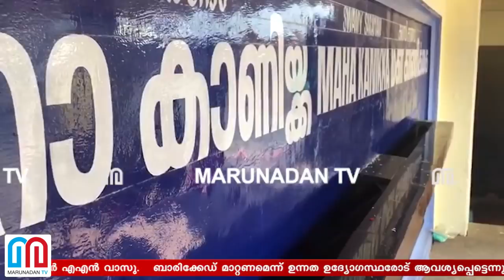പൊലീസിന്റെ നിയന്ത്രണങ്ങള്‍ക്കെതിരേ ഒടുവില്‍ രൂക്ഷ വിമര്‍ശനവുമായി ദേവസ്വം കമ്മീഷണര്‍ I Kerala police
സന്നിധാനത്ത് മഹാകാണിക്കയ്ക്ക് മുന്നിലുള്ള ബാരിക്കേഡുകള്‍ മാറ്റണമെന്ന് ദേവസ്വം ബോര്‍ഡ്. ക്ഷേത്രവരുമാനത്തെ ഇത് പ്രതികൂലമായി ബാധിക്കുന്നു. ഒരാഴ്ച മുന്‍പ് പൊലീസിനോട് ആവശ്യപ്പെട്ടിട്ടും നടപടി സ്വീകരിച്ചിട്ടില്ലെന്ന് ദേവസ്വം കമ്മീഷണര്‍ എഎന്‍ വാസു. ബാരിക്കേഡ് മാറ്റണമെന്ന് ഉന്നത ഉദ്യോഗസ്ഥരോട് ആവശ്യപ്പെട്ടെന്നും ദേവസ്വം കമ്മീഷണര്‍.